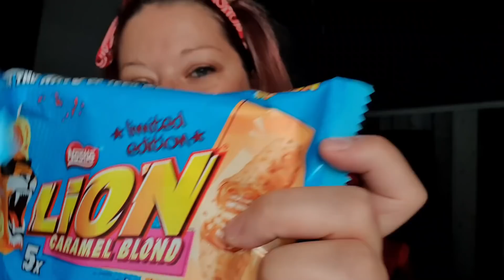DES NOUVEAUTÉS ENFIN ! J'ADORE ACTION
Haul ACTION novembre

10€ offert en passant par mon lien igraal ⬇️
LIEN IGRAAL⬇️

bons plan ⬇ :

🛒BIJOUX SHINY JEWELRY ou CEREVEBLEU -10%